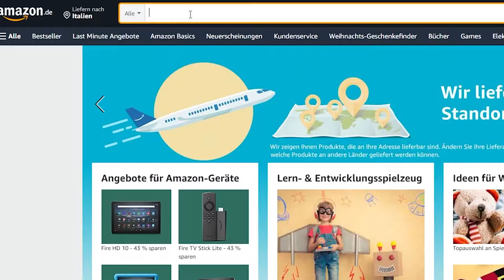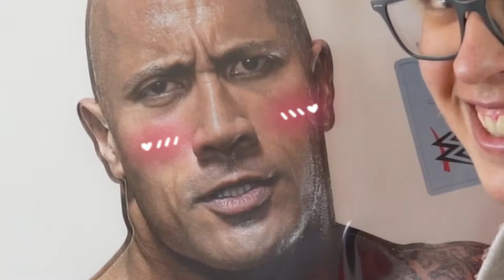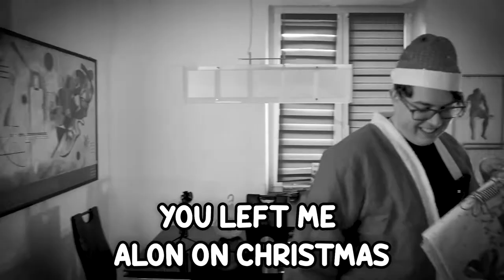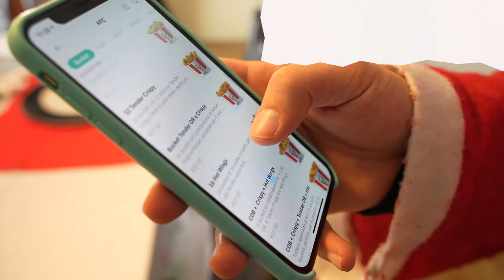I recreated Japanese Christmas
Hi there,
In this video I am going to recreate Japanese Christmas with a bit of a funny twist. We ordered KFC Buckets , tasted a Sponge Cake , listened to japanese Christmas Songs and had a secret romantic christmas date ;)